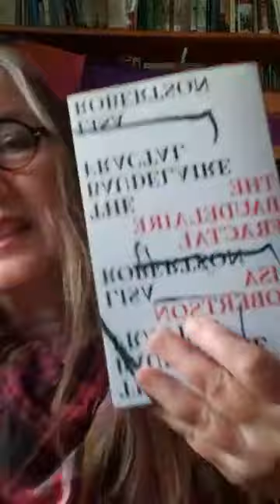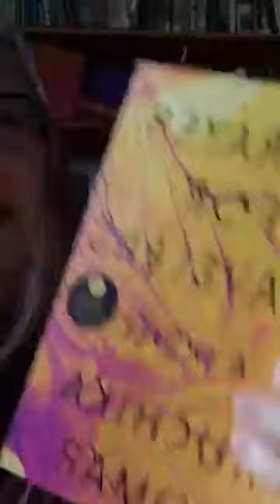Building the Novel | Janet Fitch's Writing Wednesday